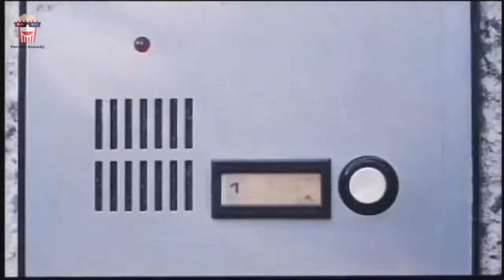🍿Iranian Movie Tighzan | فیلم سینمایی ایرانی تیغ زن | علی صادقی و رضا عطاران